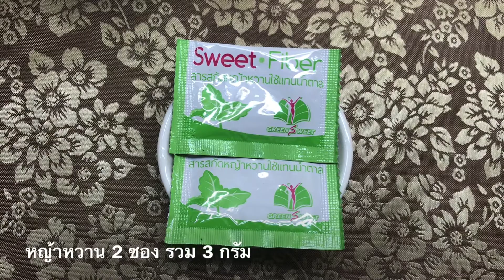พุดดิ้งเสาวรสนมสด ของหวานเพื่อสุขภาพ พุดดิ้งนุ่ม ๆ หวานน้อย ทานเย็น ๆ อร่อย สีสันน่าทานค่ะ - แม่ต้น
เสนอเมนูของหวานเพื่อสุขภาพ "พุดดิ้งเสาวรสนมสด" ใช้ผงวุ้นแทนเจลาติน ตามวัตถุดิบที่มี พุดดิ้งนุ่ม ๆ หวานน้อย ทานเย็น ๆ อร่อย สีสันน่าทาน ทำทานกันได้ มาชมกันค่ะ
       - เตรียมส่วนที่ 1 เสาวรส
- เสาวรส 2 ลูก
- น้ำต้มสุก 3 ช้อนโต๊ะ
      - เตรียมส่วนที่ 2 พุดดิ้งนมสด
- นมสดจืดไข่มันต่ำ 2 ถ้วยตวง
- นมข้นจืด 1 ถ้วยตวง
- ผงวุ้น 1/2 ช้อนโต๊ะ
- หญ้าหวาน 2 ซอง รวม 3 กรัม